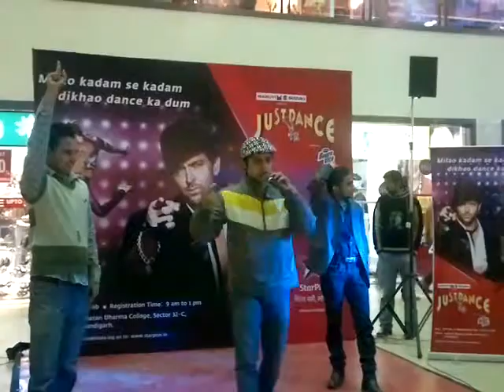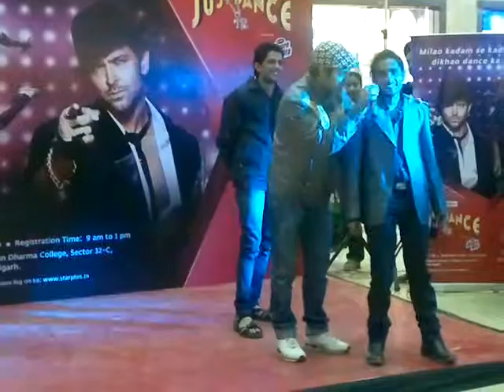Just Dance with AMMY - ANCHOR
I'm not sure why I'm so often disgusting on stage. I don't always know where it comes from

ANCHOR / hOST / EMCEE

Event Managment

Chandigarh